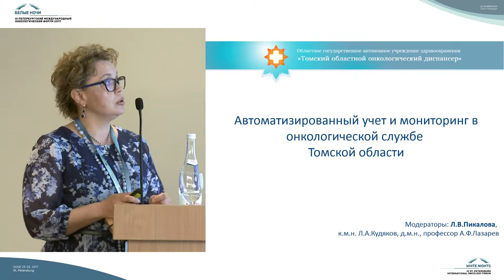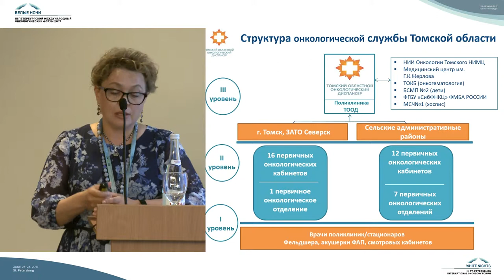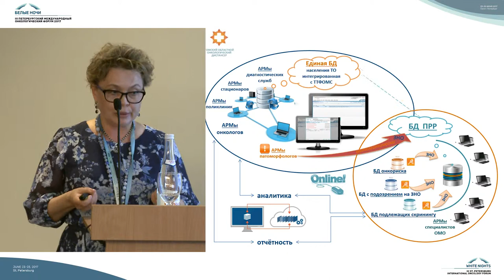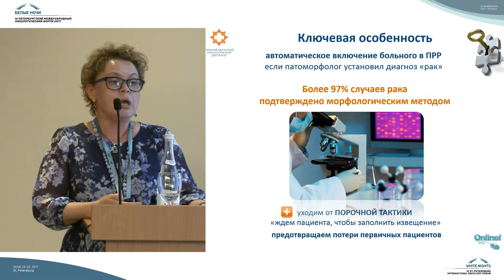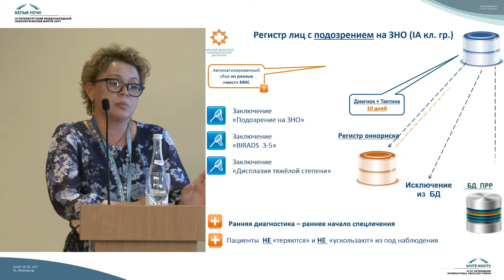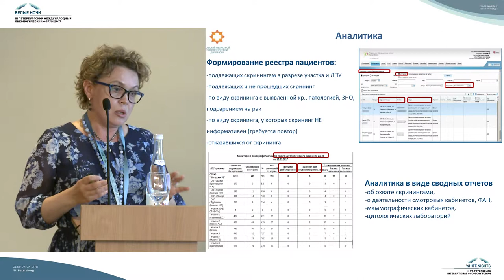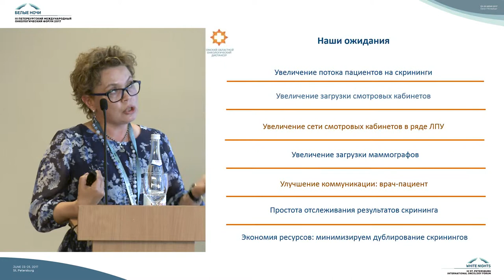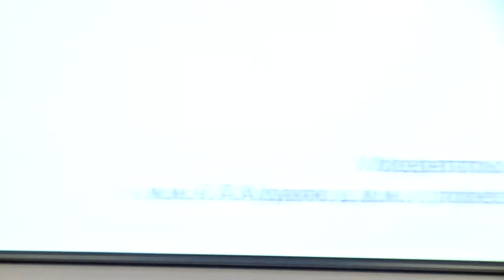Поликлиника без очередей. Опыт Томского областного онкологического диспансера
Лев Александрович Кудяков (Томск)

Проблемы организации амбулаторно-поликлинической помощи, ранняя диагностика и скрининг больных ЗНО